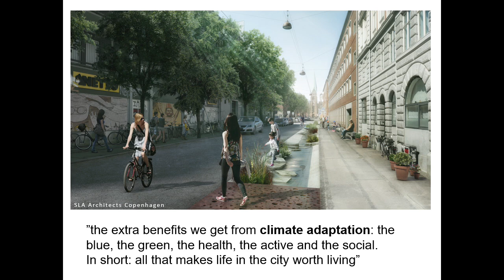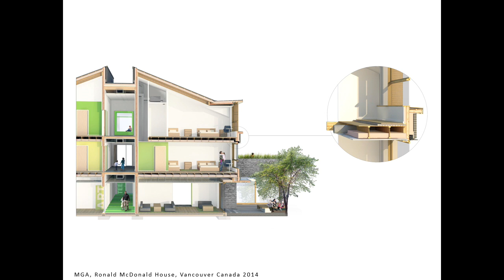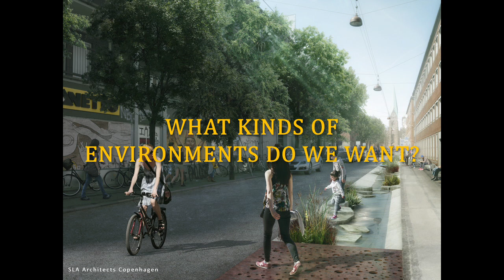"Superarchitecture: Daylight for Sustainability and Health" by Terri Peters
Lecture from the 7th VELUX Daylight Symposium “Healthy & climate-friendly architecture– from knowledge to practice” that took place in Berlin on 3-4 May 2017.

ABSTRACT

One of the most significant challenges in architectural research and practice is how to better define and evaluate sustainability to make better environments for people. Often, this has meant ‘green architecture’ focused on resource use and comparisons to benchmark buildings, but increasingly a more holistic approach and new metrics for evaluating sustainable buildings including ‘social sustainability’ are gaining influence.

Daylight offers unique potentials as a design driver for the human dimensions of sustainability because it plays a central role in architectural experience, human health and wellbeing, and energy savings. Research has shown that buildings have the power to enhance people’s health and emotional wellbeing, encourage physical activity, and help people be happier and more productive. This talk focuses on daylight as a critical design parameter for human experience and wellbeing, drawing on the speaker’s recent journal issue on architecture’s role as the link between environmentally sustainable design and health promoting environments. This talk introduces the concept of superarchitecture, which are buildings that go beyond reducing energy use or mitigating the impacts of climate change to offer positive co-benefits of improved health and wellness for occupants, better environmental performance, and enriched architectural design such as innovative spatial experiences, enhanced community benefits, and additional amenities.

The talk presents evidence and recently built examples of superarchitecture that use daylight not only to make the environment better, but to make people better for being in them. Examples include  emotionally supportive spaces designed by Canadian office MGA where daylight is used to promote a sense of home and comfort, Australian studio Lyons’s exuberant designs for multi-sensory architecture where daylight and green spaces create welcoming and playful spaces, and the focus on daylit, passive design strategies incorporating local fabrication methods by MASS Design Group.

Terri Peters is a Post-Doctoral Researcher at University of Toronto in Canada. Her research concentrates on sustainable architecture, in particular the human experience of green buildings including cultural and architectural qualities, health and wellbeing, and new design tools for measuring and evaluating building performance.  She is the editor of Architectural Design journal “Design For Health: Sustainable Approaches to Therapeutic Architecture” (March 2017) and author of Computing the Environment: Digital Design Tools for the Simulation and Visualisation of Sustainable Architecture (In Press, John Wiley and Sons). She holds a professional degree in architecture and is a registered architect in the UK where she worked professionally before undertaking her PhD. She earned a PhD from Aarhus Architecture School in Denmark in 2015.

Presentation from 7th VELUX Daylight Symposium, for more information please